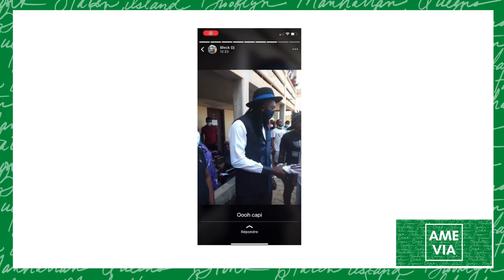Affaire Gogoligo / Papson Moutite / Adebayor : Quelques images du tribunal (Abonnez vous à Amevia)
6 mois de prison ferme pour Komi Ntsuley dit Gogoligo et Midodji Amoussou alias Papson Moutité.

Pour l'heure, ils retournent en garde à vue compte tenu des dispositions liées au Covid19

Ils séjourneront là jusqu'à vendredi pour être déféré à la prison civile de Lomé.

 Placés sous mandat de dépôt, ils épuiseront les 6mois avant une nouvelle comparution au tribunal.

Source : TruthTV Officiel